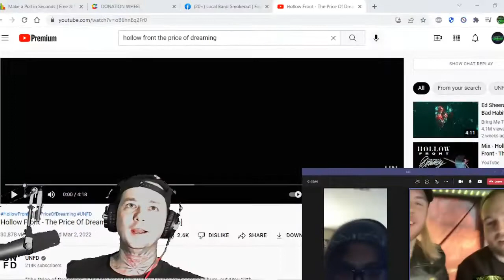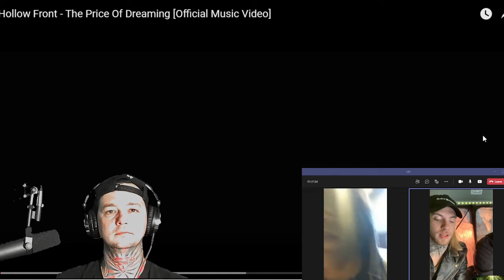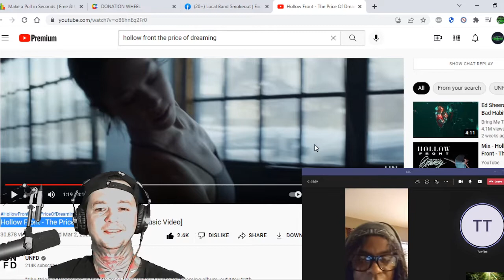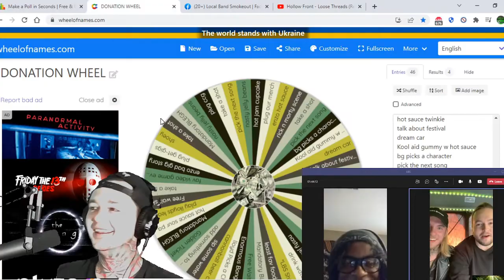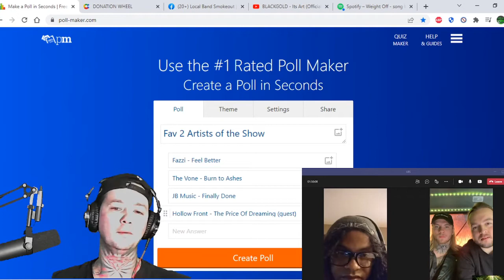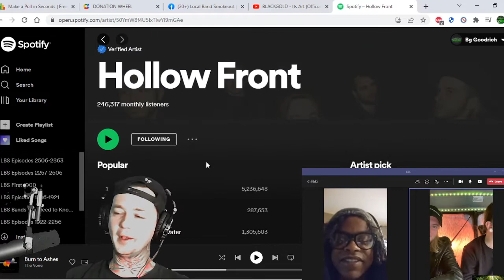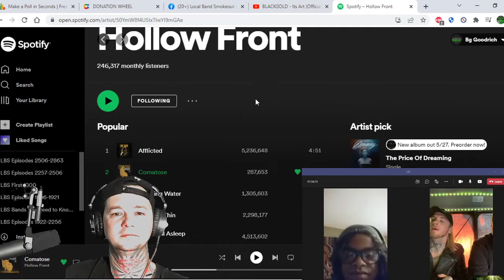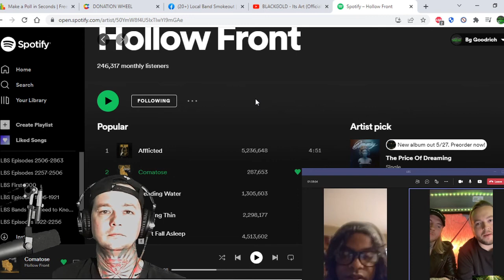Interview w Hollow Front ! We talk The Price of Dreaming / Reimagined Tracks / Fit for a King & More